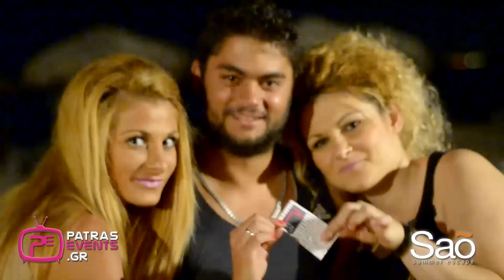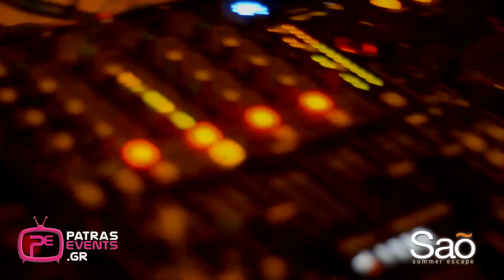Party @ Sao Beach Bar 6 7 12